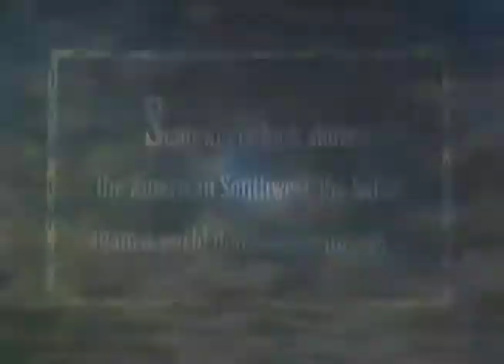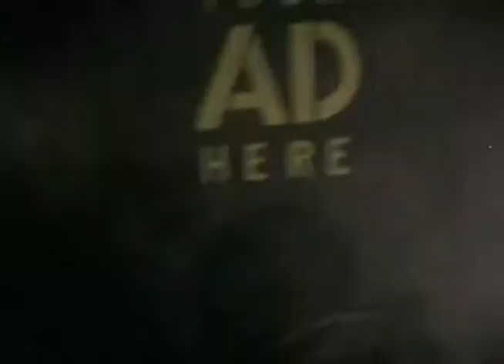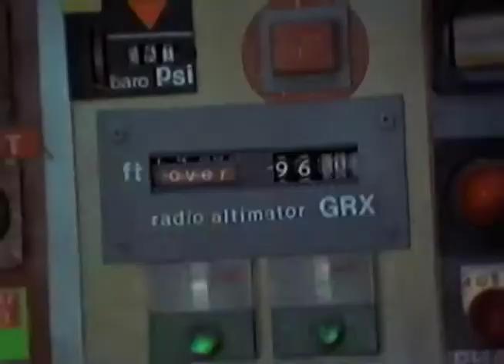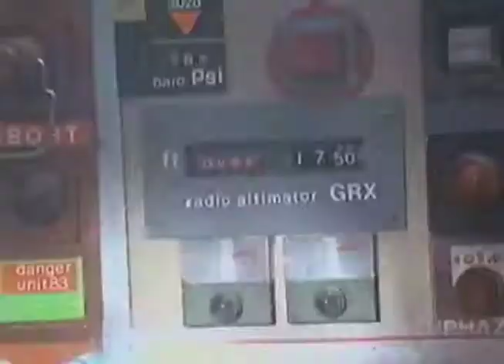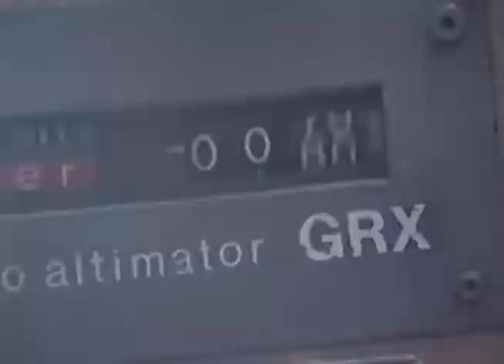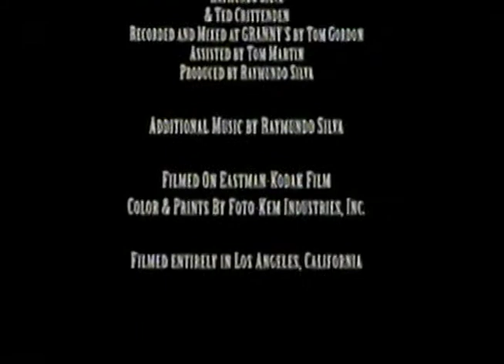Banzi Boys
Sundance Film Festival 1997. Art Director Scot meehan, Chris Curtis, Tom Gordon, Dermott Downs - Camera. Directed by Ted Crittenden of Golf Millions (2010)